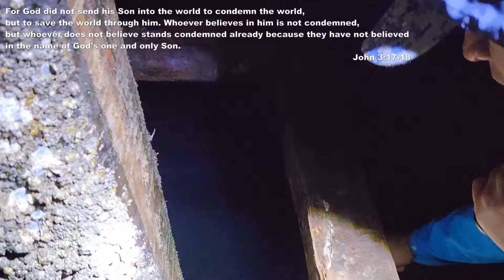Let's Go Fishing/Shrimping | Episode 34 | Shrimping in BC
In this episode, we explored shrimping in the stunning waters of British Columbia.